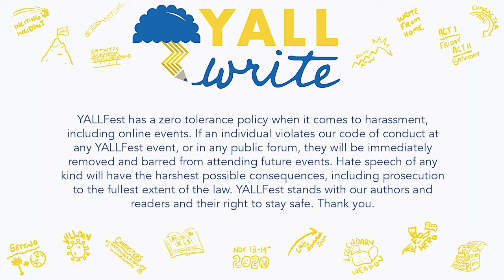YALLWrite: Breakfast with YALLWrite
Wake up early for a showcase discussion of favorite craft techniques and sacred writing tips from your friends at YALLWrite. Nine fabulous authors will reveal how they create stories, connect with fans, and navigate the ever-evolving world of kid-lit in this bracing era of growth and change.

Hosted by Brendan Reichs with Soman Chainani, Melissa de la Cruz, Kami Garcia, Alex London, Danielle Paige,  and Margaret Stohl